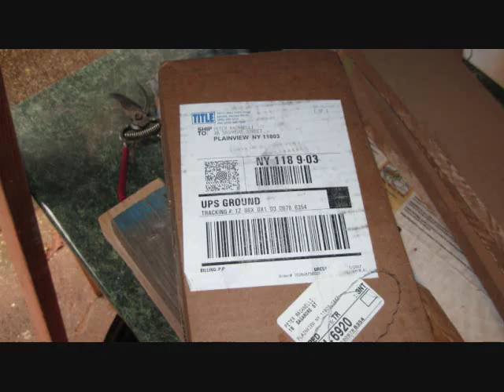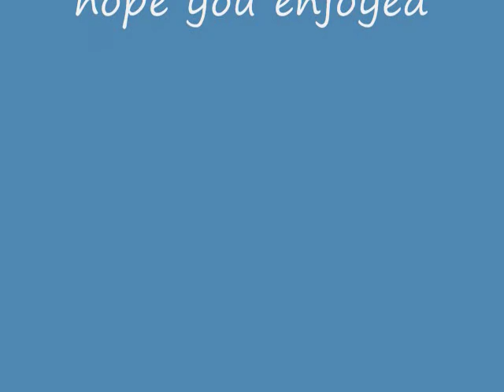Boxing Speed bag Platform everlast title homemade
Speed Bag platform I fixed up a bit.